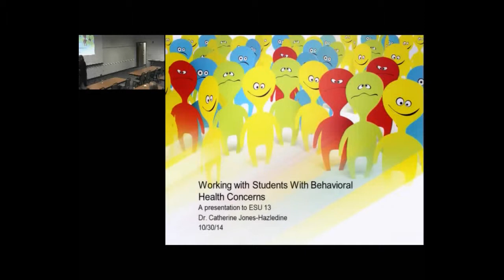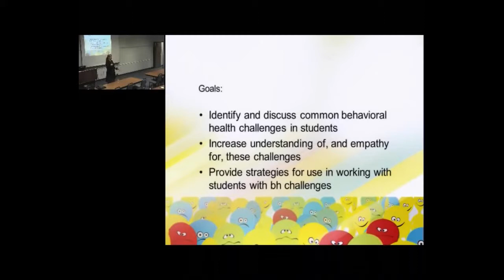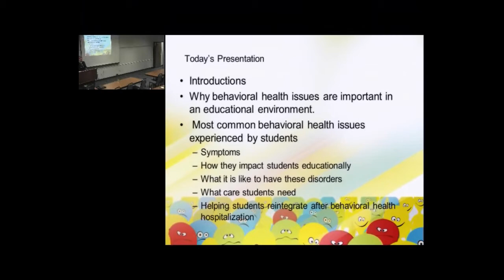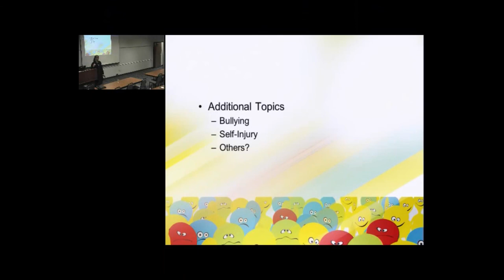Behavioral Health in Schools Training -- Part 1 -- Introduction